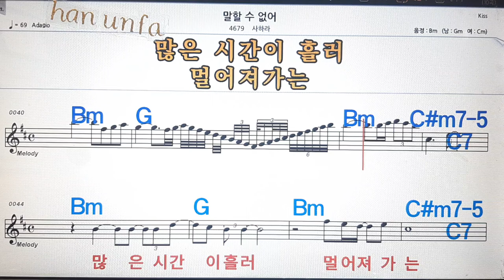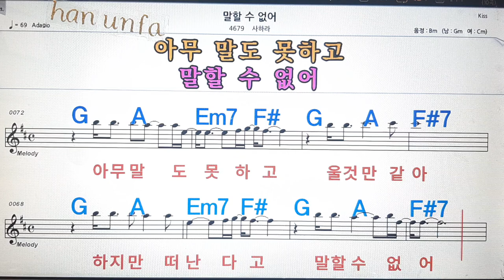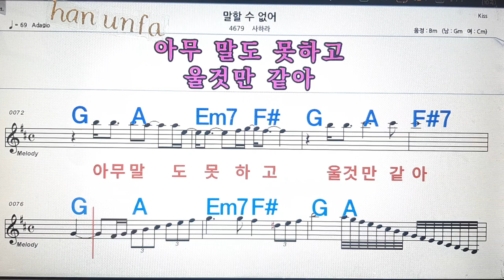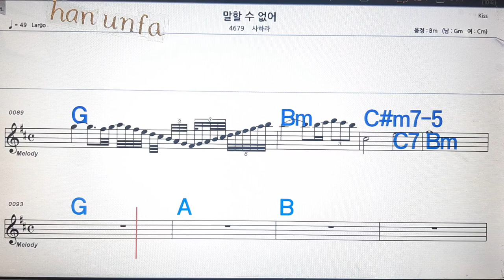말 할수 없어/사하라💋노래방, 통기타 , 코드 큰악보, 가라오케, 반주💖Karaoke, Sheet Music, Chord, MR